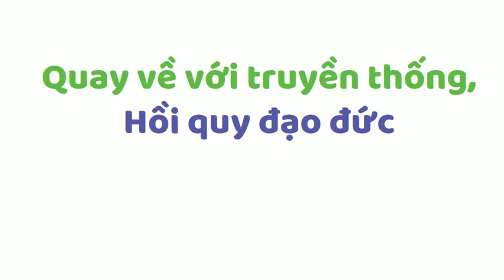[Chuyện dân gian] Lương thiện luôn luôn chiến thắng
- Chuyên đề mỗi tuần xuất bản một video ý nghĩa  quay về với truyền thống, hồi quy đạo đức, đồng hoá với Chân Thiện Nhẫn.
- Quý kháng giả dành ít phút để theo dõi và đóng góp ý kiến nhằm góp phần ít xây dựng những điều tốt đẹp cho xã hội nhé.